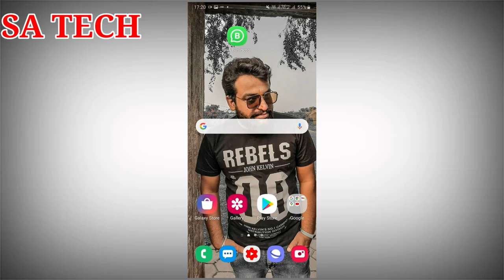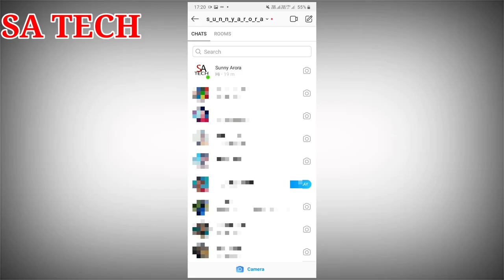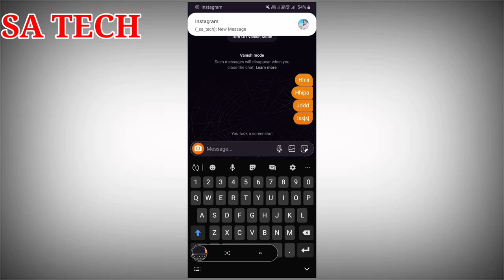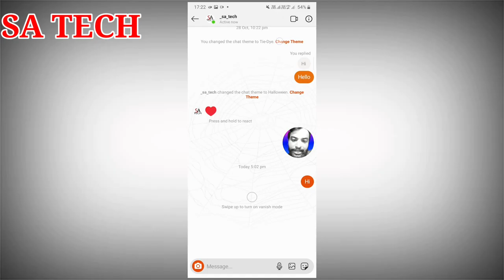Instagram New Vanish Mode|How To Use Instagram Vanish Mode|Instagram Vanish Mode क्या होता है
in this video I describe about Instagram New Update Vanish Mode. Instagram Vanish Mode